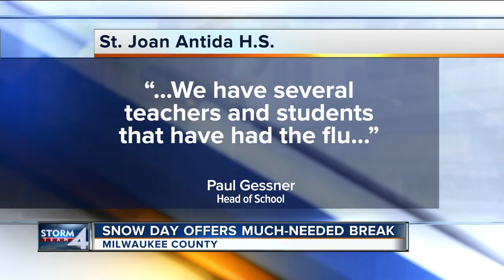Snow day offers much needed break for sick students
Schools across the TODAY'S TMJ4 viewing area closed Friday due to snowfall.  Tim Culver, Superintendent of the Oak Creek-Franklin Joint School District, said the amount of snow and the timing of when it fell both impacts whether school districts decide to shut down for a snow day.